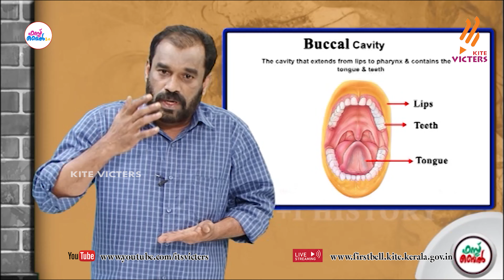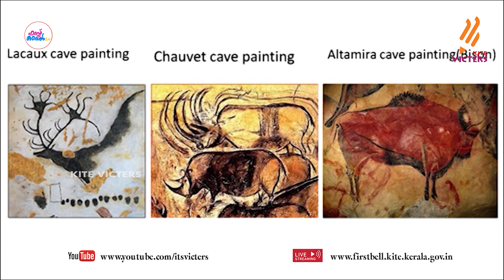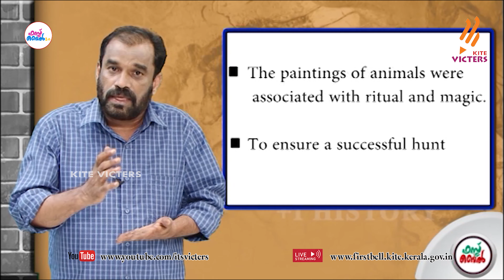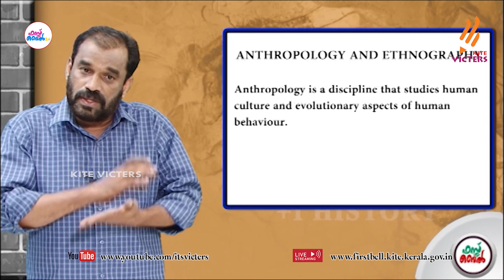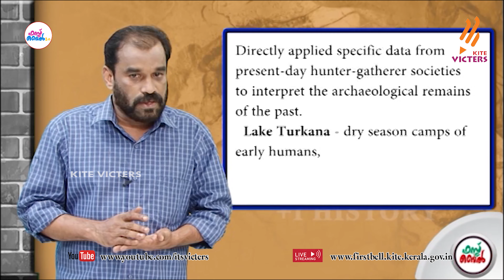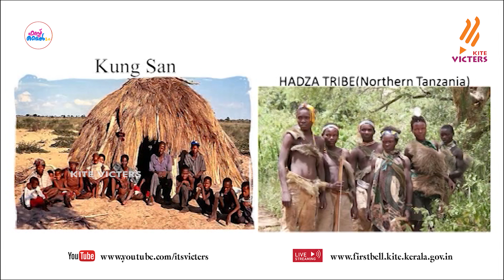First Bell 2.0 Plus One History Class 07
സംസ്ഥാനത്തെ സ്‌കൂൾ കുട്ടികൾക്ക് സാങ്കേതിക സൗകര്യങ്ങൾ പ്രയോജനപ്പെടുത്തിക്കൊണ്ടു കൈറ്റ് വിക്ടേഴ്സ് ചാനല്‍ സംപ്രേഷണം ചെയ്ത Plus One History Class 07 First Bell 2.0.more page’s face book Instagram you tube web